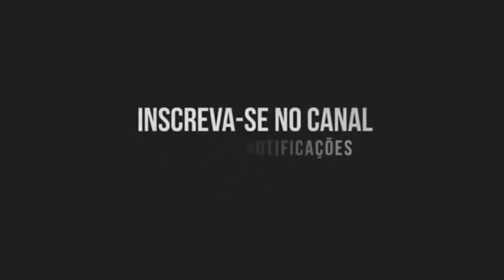BICO DA CAMUFLADA - MC PEDRIN DO ENGENHA, WR ORIGINAL, MC RAFA 22 (DJ WILL CANALHA, DJ BIEL ROCHA)